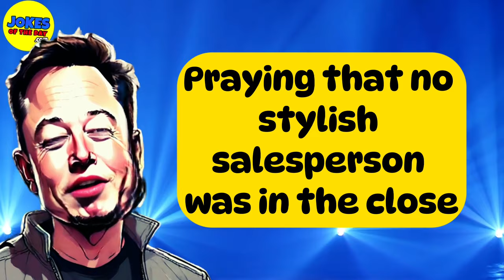Funny Joke: She Farts in the shopping center and is horrified by who heard - what happens next is...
A woman saunters into the glitzy Tiffany & Co, her eyes instantly captivated by a dazzlingly opulent diamond necklace.

As she scurries over to get a better look, she uncomfortably breaks wind.

Mortified, she scans the area, praying that no stylish salesperson was in the close vicinity to hear her unexpected symphony.

To her horror, a salesman, as striking as he is slick, was indeed right behind her.

Unfazed, he wears an air of poise only fitting for the lavishly posh house of Tiffany's.

He greets the lady with refined grace, "Good day, Madam. How may I assist you in our grand universe of glitterati today?"

Still blushing, hoping her dreadful toot was only heard by herself, she musters up the courage to ask, "This magnificent necklace, kind Sir, how much is it priced at?"

He smirks and retorts, "Well, Madam, if a mere glimpse of it has you 'windy,'...

"Brace yourself for a 'hurricane' when I reveal the price!"